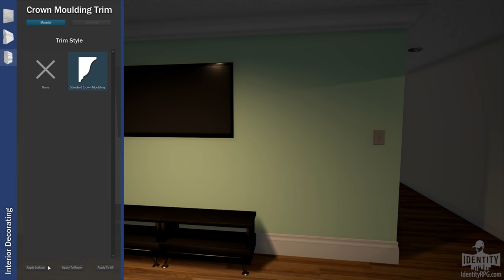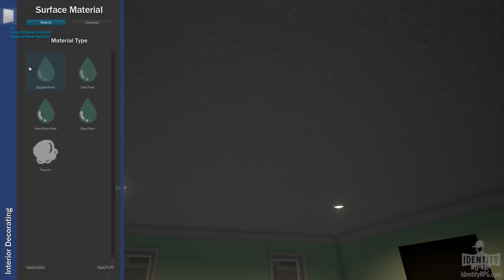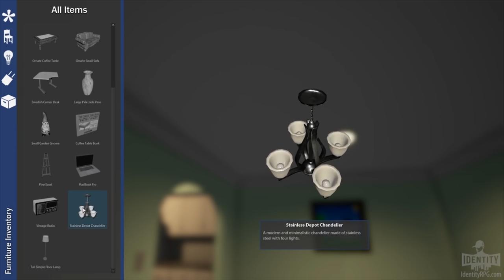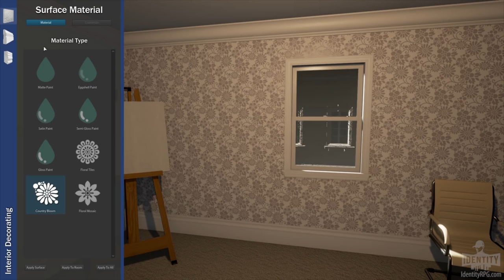IDENTITY RPG: HOUSE DECOR, CLOTHING BRANDS (Huge Capabilities)